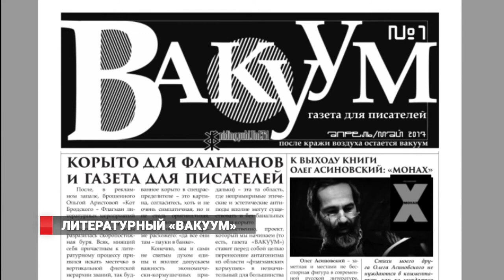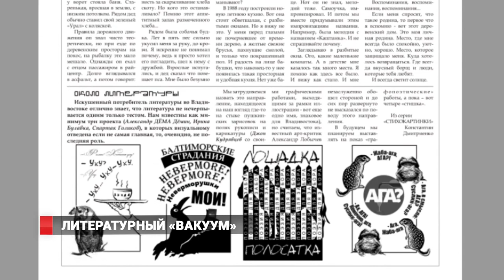Первую литературную газету начнут издавать во Владивостоке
В июне во Владивостоке выйдет первая литературная газета. Создают ее сами писатели, а читать смогут все желающие.